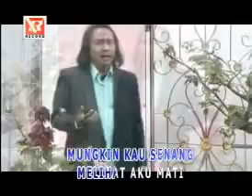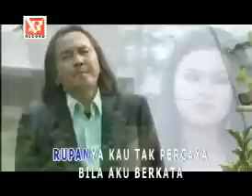Leo Waldy - Perasaan (Official Music Video)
Leo Waldy - Perasaan @2013 Virgo Multi Cipta

Aku yang menangis kau yang tertawa
Kejam... mengapa kau lakukan di depan mataku
Kejam... seakan-akan kau tak punya perasaan
Kini hati luka lagi bagai disayat sembilu
Mungkin kau senang melihat aku mati

Kejam... mengapa kau lakukan di depan kataku

Pernahkah aku nodai, cinta di dalam hatimu
Pernahkah aku berdusta menghianati cintamu
Rupanya kau tak percaya, bila aku berkata
Mungkin kau akan percaya, setelah ku mati